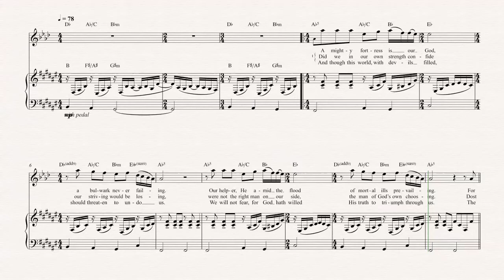Soprano Sax - A Mighty Fortress is Our God - Chris Rice - Sheet Music, Chords, & Vocals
Soprano Sax sheet music, chords, and vocals of A Mighty Fortress is Our God -  Chris Rice

Learn to play A Mighty Fortress is Our God and play along!